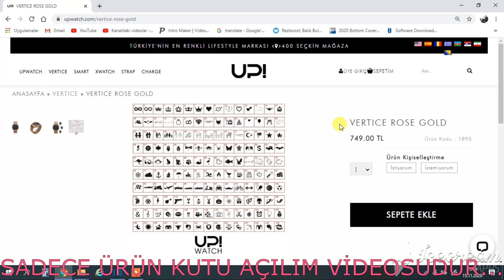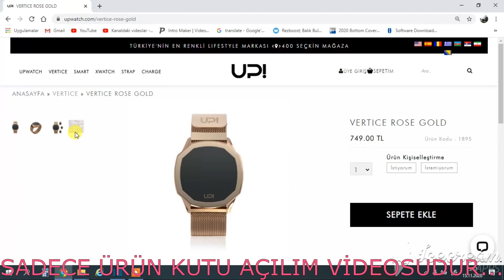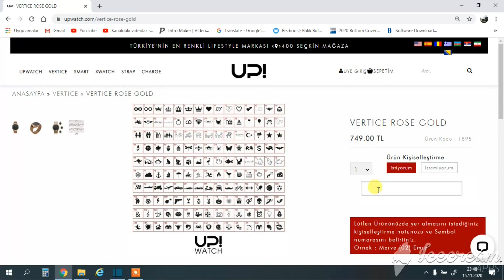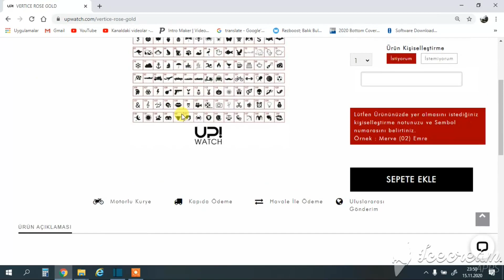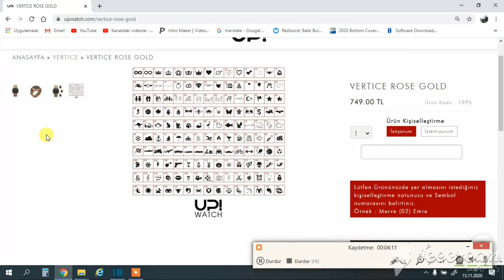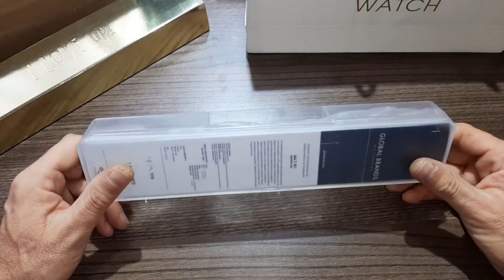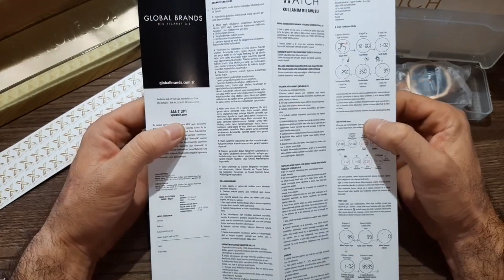UP WATCH VERTICE ROSE GOLD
41 x 42mm Kasa Ölçüsü
IP Plating Çelik Kasa
Özel Mıknatıslı Çelik Hasır Kordon
Lityum Pil
6 Fonksiyonlu Dokunmatik Kadran
Saat
Tarih (Gün-Ay)
12 / 24 saat modu
Adımsayar
Pusula
Derece Ölçer

Ürün kişiselleştirme

Sembol listesinde her şeklin bir numarası bulunmaktadır. Sembolü eklemek için ürün kişiselleştirme bloğuna parantez içinde (şekilno/sembolno: 1) şeklinde yazmanız yeterlidir. Yazılarda büyük/küçük harf değişikliği , imla hatası düzeltmesi yapılmamaktadır.

Ürün kişiselleştirme satırına emoji karakter eklemeyiniz. Aksi takdirde yaşanacak aktarım hatalarından ve kontrolünden müşteri sorumludur.
Ürün kişiselleştirme işlemi olarak saate yapılan yazım işlemi , kişiye özel olarak istek üzerine yapılan bir işlem olması sebebiyle , bu işlemin yapıldığı ürünlerde iade/cayma hakkı bulunmamaktadır.